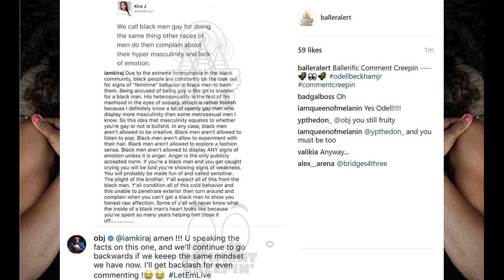Black women are called out for GAY BASHING straight black men! Lies, slander & black male bashing!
Black women are called out for GAY BASHING straight black men! Lies, slander and the black male bash campaign will be tolerated no more! Gay community is going to destroy the sisters for their lies! LMAO!